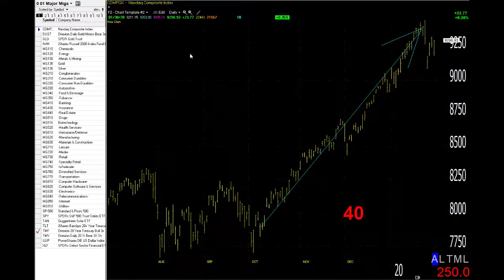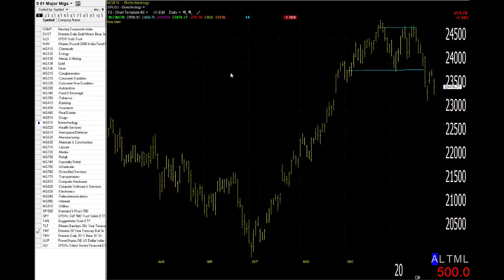01/31/20 Dave Landry's Market In A Minute: Market Okay Longer-term, Some Cracks Here And There